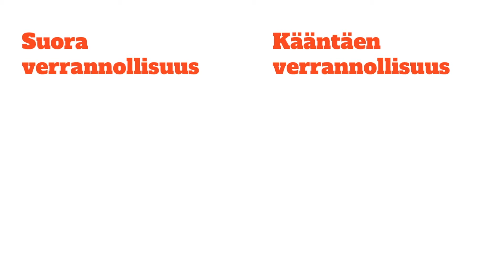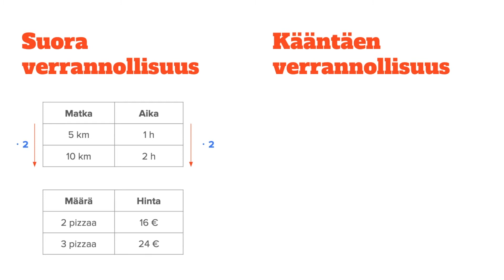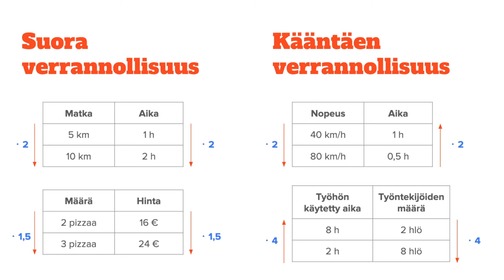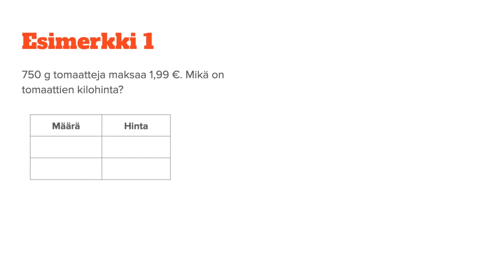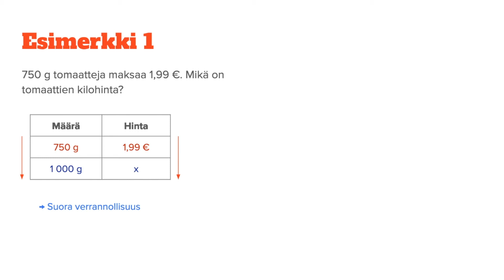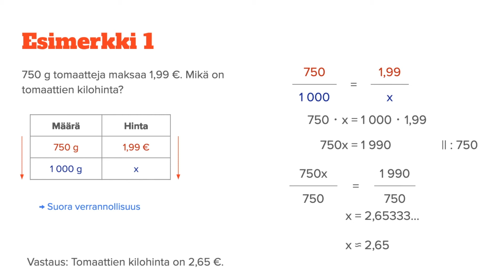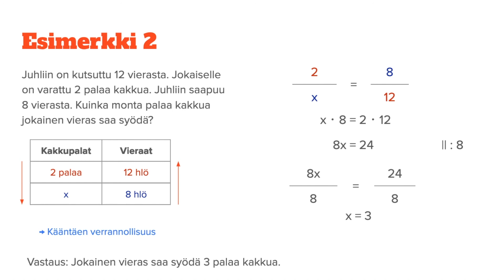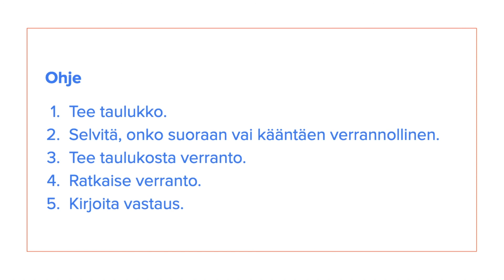Verrannollisuus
Tällä videolla sinä opit, mitä tarkoittaa suora ja kääntäen verrannollisuus. Opit laskemaan sanallisia tehtäviä verrannon avulla.